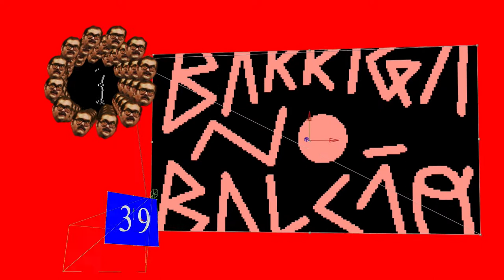Então é Natal: Simone Feat. Luizão | BNB #39 | VOID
Então é Natal, o que a gente fez? O ano termina, e começa outra vez. Então é Natal, do velho e do novo, o amor como um todo. Então bom Natal e um ano novo também. Que seja feliz quem, souber o que é o bem.

O Barriga #39 é um Especial de Natal com o Luizão (nosso Papai Noel oficial), que além de trazer uma infinidade absurda de produtos prontos para se tornarem presentes para toda a sua família, nos brinda com belas mensagens.

Afinal, o Natal é tempo de família, é tempo de compartilhar os nossos momentos com aquelas pessoas que são responsáveis pela nossa vida e pela nossa existência. Não há maior presente do que a presença daqueles que amamos e que são caros para nós. Não há nada mais importante do que estar entre os nossos familiares.

O Barriga no Balcão é um programa que vem causando um alvoroço e dilacerando as estruturas do famigerado submundo dos vídeos review.